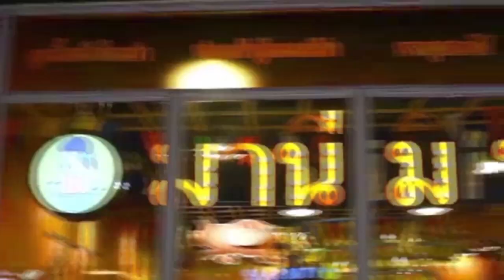SME Clinic ตอน การสร้างแบรนด์สำหรับร้านอาหาร วันที่ 6 ก.ค. 2559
ชิดชนก แก้วอัมพร ผู้เชียวชาญประจำสถาบันธุรกิจแฟรนไชส์อาหาร (FFI)
ศักดิ์ระพี เหลี่ยมมุกดา มานี มีหม้อ